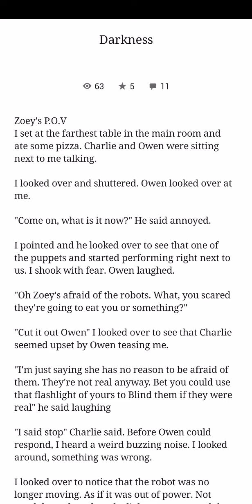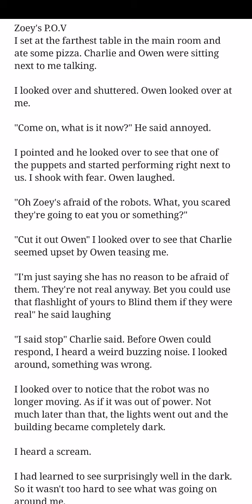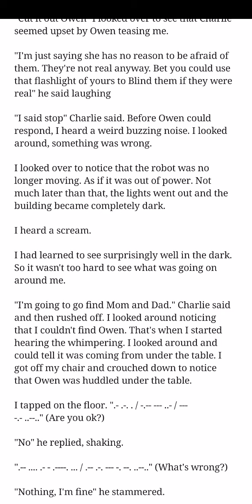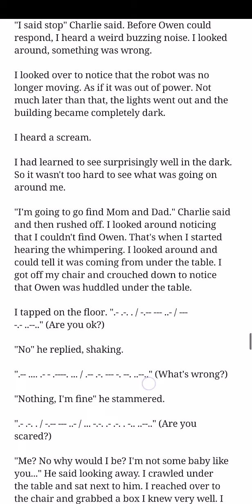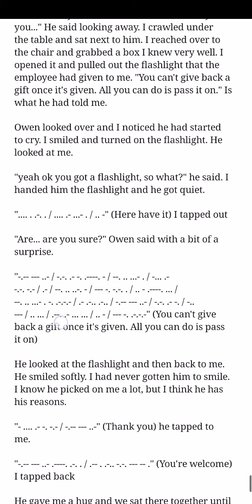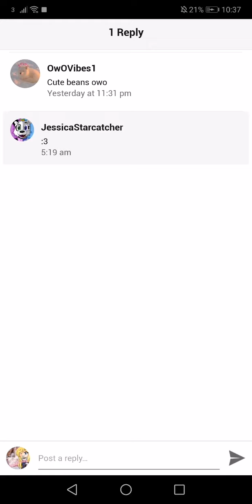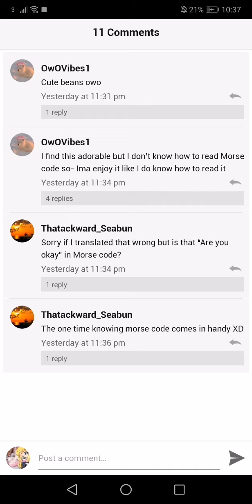Pandy351 Reaction |Wattpad stories |Darkness